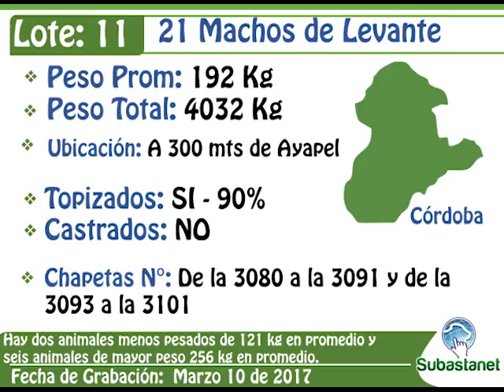LOTE 11 SubastaNet Marzo 15